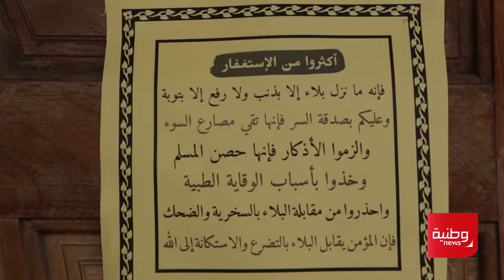شاهد رد فعل الجزائريين من إغلاق المساجد بالجزائر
تقرير: منال كرموش
تصوير: أيمن غجاتي